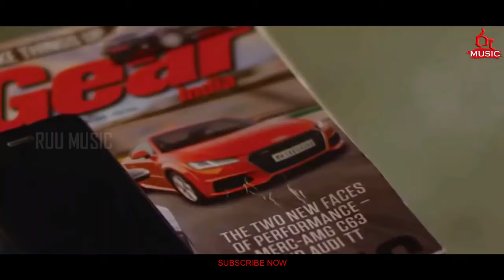Oba Ekka Mama (Seya Theme Song) - Dimanka Wellalage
Oba Ekka Mama (Seya Theme Song)

Artist - Dimanka Wellalage
Lyrics - Athula Jayasinghe
Video - Ranula Lakdinu